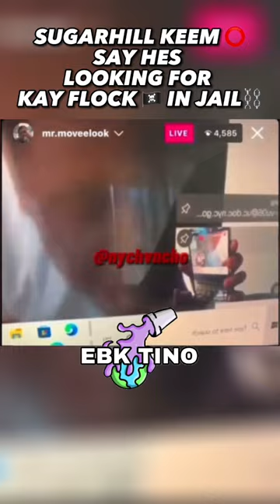Sugarhill Keem ⭕️Says He’s Looking For Kay Flock 🏴‍☠️In Jail ⛓